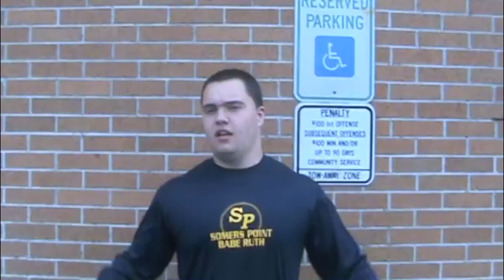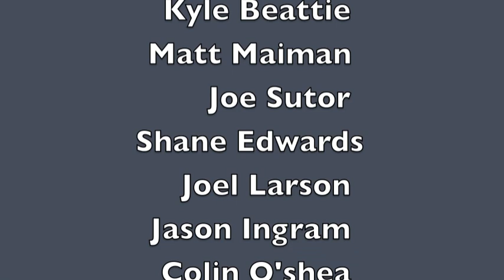Spanish Project "Vamos A La Playa REMIX" PART 2